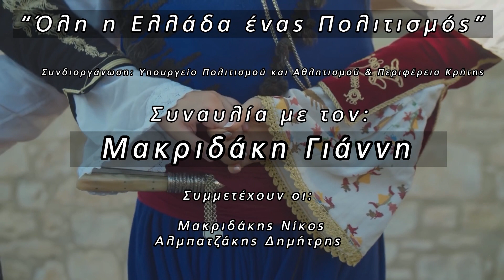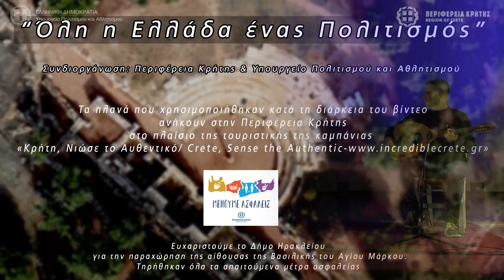Μουσικό Σχήμα Μακριδάκη Γιάννη | "Όλη η Ελλάδα ένας Πολιτισμός"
Η Περιφέρεια Κρήτης σε συνδιοργάνωση με το Υπουργείο Πολιτισμού στο πλαίσιο του προγράμματος του «Όλη η Ελλάδα ένας Πολιτισμός», υλοποίησε το πρόγραμμα ψηφιακών μουσικών συναυλιών με αμιγώς παραδοσιακή μουσική.

Στόχος είναι η ενίσχυση της σύγχρονης καλλιτεχνικής παραγωγής, η οποία δοκιμάζεται από τους ασφυκτικούς περιορισμούς που επιβάλει η αντιμετώπιση της πανδημίας.

Μουσικό σχήμα του Μακριδάκη Γιάννη.
Συμμετέχουν οι:
Μακριδάκης Νίκος
Αλμπατζάκης Δημήτρης